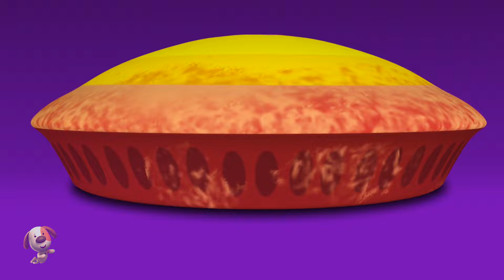Three Little Kittens + More Nursery Rhymes & Baby Songs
Kids Baby Club is home to various popular nursery rhymes that educate & entertain toddlers. Our videos impart family values & encourage healthy habits. Parents will realize that this is the ideal destination to not only acquire knowledge & thinking skills but also develop their child’s imagination & creativity.